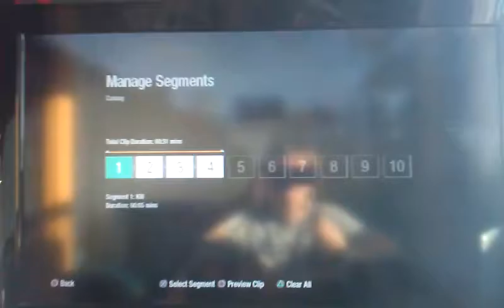ACROSS MAP TOMAHAWK ON CONVOY!